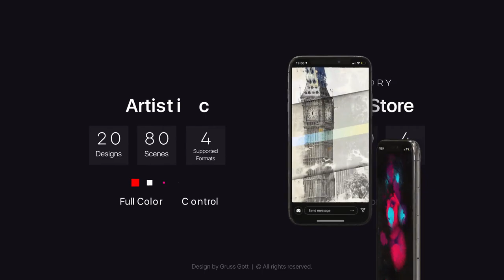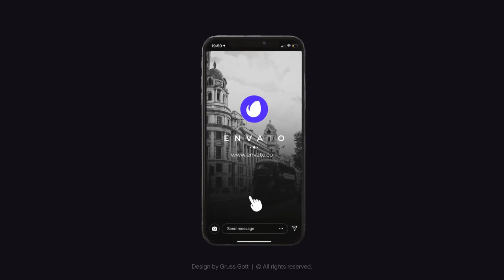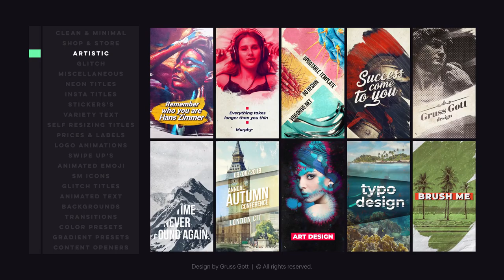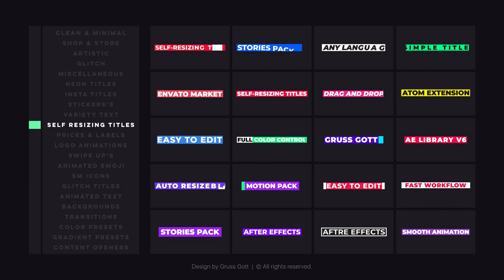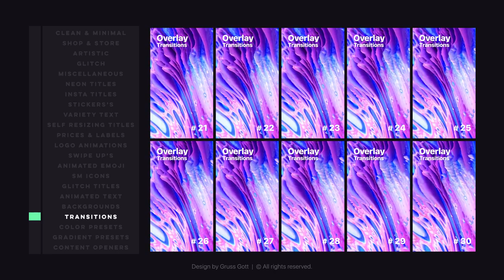Instagram Stories | After Effects Pack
Instagram Stories

Social Media Pack 6.3 Product Information
1760+ Ready For Use Graphics Elements & Sound Fx
Regular Free Updates
Live Preview For All Items
After Effects CC.2015.3 and Above
Supported 4 Resolutions
Color Control
Text Control
Use Video or Photo
Perfect for Instagram!
Perfect for Social Media Ads and Video Covers!
Photos and Videos for preview purposes only.
What is included in the project
Social Media Pack V6.3 Package File
Atom Extension
Tutorials
Helpfile
Customers Support